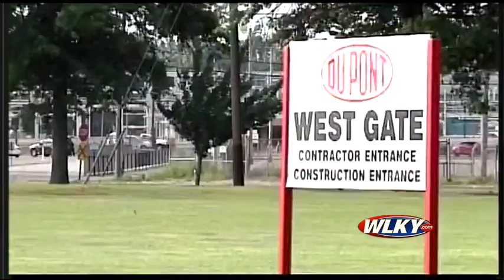Breach discovered in cleanup system at DuPont plant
A breach has been found in the dike system being used to contain a hydrochloric acid leak at the DuPont plant in Rubbertown.